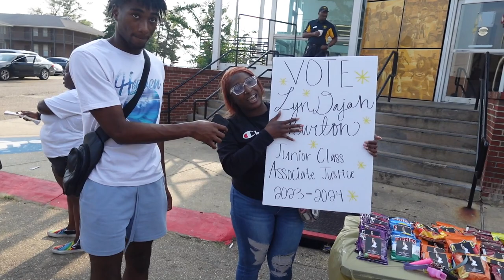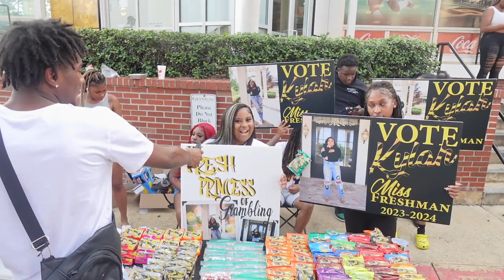GRAMBLING CAMPAIGN WEEK(VLOG)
Grambling State University Campaign Week
WE WAS TURNT
VOTE
VOTE
VOTE